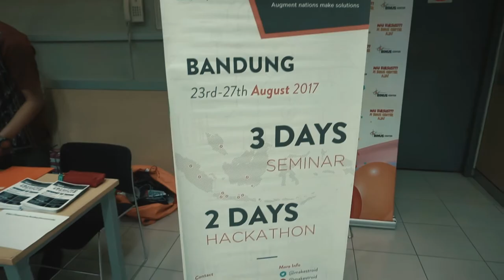RIOT JAKARTA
YouTube Description